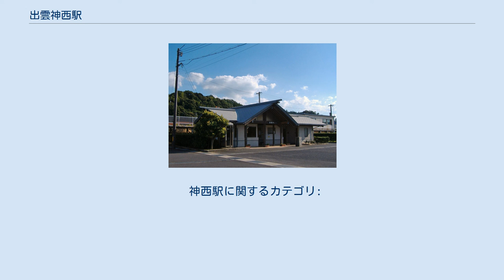出雲神西駅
出雲神西駅（いずもじんざいえき）は、島根県出雲市東神西町にある、西日本旅客鉄道（JR西日本）山陰本線の駅である。
開業は1982年で、島根県内のJRの駅としては一番新しい。
 鳥取〜益田駅間の途中駅で唯一、すべての快速列車が通過する駅である。
 開業時の駅名は「神西」（じんざい）。
1982年7月の山陰線伯耆大山駅 - 知井宮駅（現・西出雲駅）間の電化時に車両基地への用地提供の条件として開業した。
 1990年にJR大社線の廃止に伴い、出雲大社のJR最寄駅である大社駅が廃止され、出雲大社の名を冠するJRの駅が無くなったことで、「出雲地域の知名度が薄れ、観光面でのダメージも計り知れない」として出雲市と大社町が駅名変更を要望し、1993年3月に観光振興を目的として駅名を「出雲大社口」（いずもたいしゃぐち）に改称した。
改称費用は1500万円で出雲市が負担した。
当初は、当駅から約9 km離れた出雲大社へのバス路線やタクシーの確保を考え、出雲市とJR西日本米子支社との間でもバス路線を開設する覚書を交わしていた。
しかし、当駅の乗降客数が少ないことから路線バスで年間数千万円、タクシー常駐でも年間数百万円の損失補填が必要と見込まれたため、いずれも断念された。
当駅でタクシーを呼んだ場合5分で来るものの、出雲大社まで2,600円ほどかかり、出雲市駅から一畑電車を利用した場合より2,000円ほど高く掛かっていた。
 1997年5月に東京から出雲大社へ向かった観光客からの苦情申し立てにより、同年10月9日に中国四国管区行政監察局からJR西日本に対し駅名を変更するか、それができない場合はバス路線を開設するか車内放送の徹底をするよう申し入れをされた。
この申し入れは勧告ではないため、法的拘束力はなかったが、JRはこの申し入れを受け、列車の車内放送で出雲大社への最寄り駅として出雲市駅までの利用を案内するようになった。
しかしその後も苦情が相次ぎ、地元住民がマイカーで送迎するというケースもあった。
 その間に発案者と言われる岩國哲人市長の国会議員への転出による市長交代等の諸情勢もあり、1999年春に「出雲神西」に再び改称した。
再改称に際して駅名に「出雲」が冠されたが、これは所在地の「出雲市」もしくは令制国名の「出雲国」を表している。
このときの改称費用1200万円も、出雲市が負担した。
 益田方面に向かって右側に単式ホーム1面1線を有する地上駅（停留所）。
松江駅管理の無人駅であり、ホームの手前に駅舎があるが、待合室と公衆便所のみの機能となっている。
乗車駅証明書発行機や自動券売機は設置されていない。
 2004年頃にホームの益田側の40m程が鉄柵の腐食により危険な為封鎖されたが、2007年に新しい柵に交換されたため封鎖は解除されている。
 2018年（平成30年）度の1日平均乗車人員は55人である。
2004年度は42人、1994年度は28人、1984年度は18人だった。
 神西駅に関するカテゴリ: